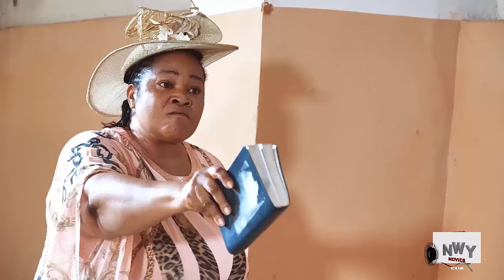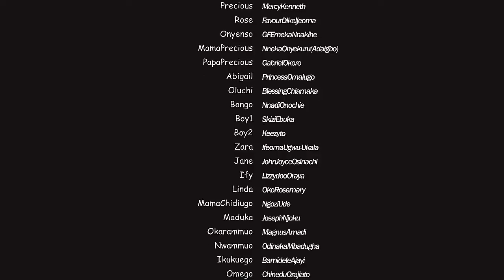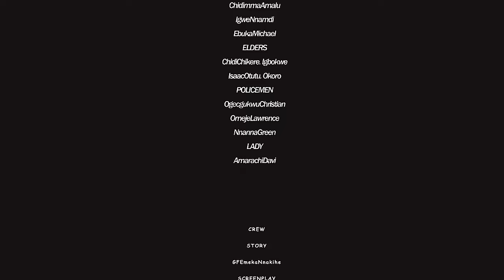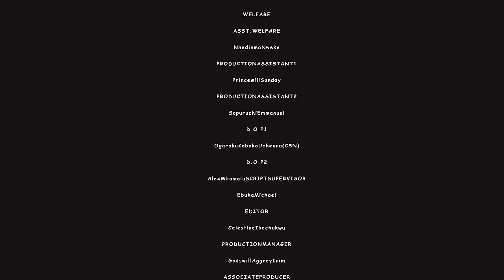How The Billionaire Prince Save The Homeless Orphan The Day He Was Passing By The Market Square